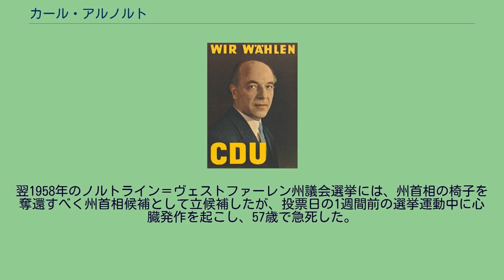カール・アルノルト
ノルトライン＝ヴェストファーレン州首相
カール・アルノルト（Karl Arnold、1901年3月21日 - 1958年6月29日）は、ドイツ（西ドイツ）の政治家。
所属政党は中央党、のちドイツキリスト教民主同盟（CDU）。
1947年から1956年までノルトライン＝ヴェストファーレン州首相を務めた。
ヴュルテンベルク王国ビーベラッハ・アン・デア・リス近郊のヘアリスヘーフェンに生まれる。
最初靴職人の修業を始めるが、1920年からミュンヘンのレオハウス社会高等学校で学んだ。
アルノルトは自身をキリスト教社会主義者だと思っていた。
1920年からキリスト教系労働組合で働き始め、中央党に入党。
1924年にはキリスト教系労働組合団体のデュッセルドルフ地区書記長に就任した。
1925年から1933年までデュッセルドルフ市議会議員に選出され、中央党議員団副団長を務めた。
1928年に結婚し一男ゴットフリートをもうけたが、ゴットフリートはのちにドイツ連邦議会議員を務めた。
1933年からはデュッセルドルフの展示施設の共同支配人になった。
ナチス・ドイツ時代はゲシュタポに監視・尾行され続け、ヒトラー暗殺未遂事件が起きた1944年には拘束されている。
第二次世界大戦後の1945年に政治活動を再開し、デュッセルドルフにキリスト教民主党を設立、この党はのちにドイツキリスト教民主同盟（CDU）に発展した。
またハンス・ベックラーと共に労働組合連合を設立したが、これは今日のドイツ労働組合連合（DGB）へと発展している。
アメリカ軍軍政部より新聞発行許可を得て「ライニッシェ・ポスト」を発刊し、この新聞社は現在に至っている。
1946年1月、軍政部よりデュッセルドルフ市長に任命され、同年10月の選挙で正式に選出された。
1946年からその死去まで、ノルトライン＝ヴェストファーレン州議会議員を務め、1946年10月には軍政部より同州副首相に任命された。
1947年から1949年まではバイゾーンの参議院議員も務めている。
生誕100年を記念して発行された切手（2001年） 1947年、ドイツキリスト教民主同盟、中央党、ドイツ社会民主党（SPD）（1950年まで）、自由民主党(FDP)（1954年〜56年）、ドイツ共産党(KPD)（1948年まで）などからなる連立政権を組閣して、ノルトライン＝ヴェストファーレン州首相を3期にわたって務めた。
在任中は西ドイツ放送設立などの決定に関わった。
1949年9月にドイツ連邦共和国（西ドイツ）が建国されると初代連邦参議院議長に選出されたが、テオドール・ホイスが初代大統領に選出されるまでの6日間、規定により国家元首職を代行した。
CDU党内ではヤコブ・カイザーと共にキリスト教労働組合出身者派閥に属し、主要産業の公有化を主張していた。
また第1回ドイツ連邦議会選挙（1949年）の結果を受け、SPDとの大連立を主張したが、反対するコンラート・アデナウアー初代連邦首相に押し切られた。
1956年2月20日、建設的不信任決議がSPD、FDP（直前にCDUとの連立を解消）、中央党の賛成により可決されて州首相職を罷免され、SPDのフリッツ・シュタインホフが後任に就任した。
1957年のドイツ連邦議会選挙に出馬して当選を果たした。
翌1958年のノルトライン＝ヴェストファーレン州議会選挙には、州首相の椅子を奪還すべく州首相候補として立候補したが、投票日の1週間前の選挙運動中に心臓発作を起こし、57歳で急死した。